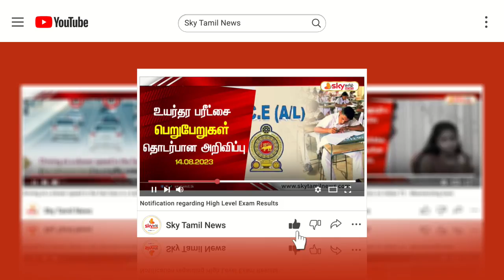கத்தாரில் மின்சார வாகனங்கள் சார்ஜ் செய்யும் நிலையம் திறந்து வைப்பு | QATAR NEWS TAMIL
Electric vehicles fast-charging station inaugurated in Madinat Khalifa